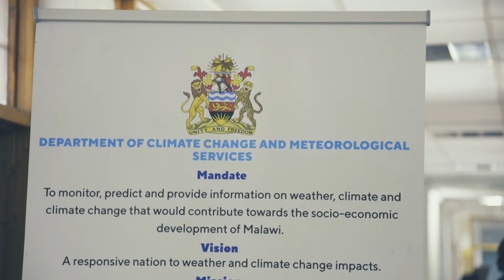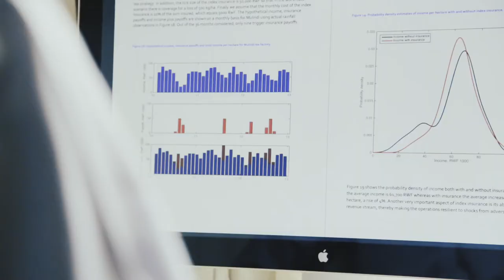CDKN Adaptation Voices - Dr Youba Sokona, Intergovernmental Panel on Climate Change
Dr Youba Sokona, Co-Chair, Intergovernmental Panel on Climate Change

This film is part of a CDKN series, Adaptation Voices, that features insights from African experts on accelerating adaptation. Each film is four to six minutes long, and each one highlights specific entry points where governments, private businesses, civil society and development partners can accelerate effective, inclusive adaptation action.

To hear more from African adaptation experts on the possibilities for accelerating action, including inspiring case studies,